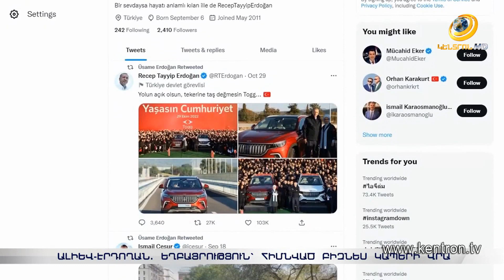Սկանդալային բացահայտումներ. Ի՞նչ բիզնես շահ ունեն Ալիևն ու Էրդողանը Արցախի օկուպացված տարածքներում